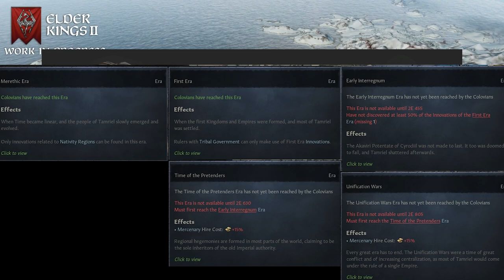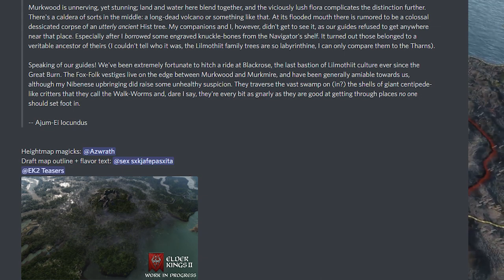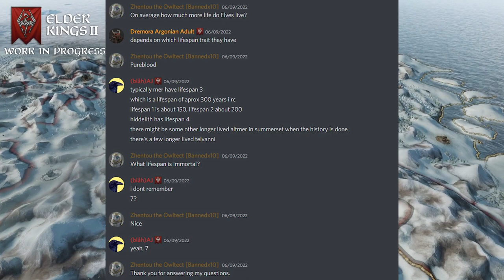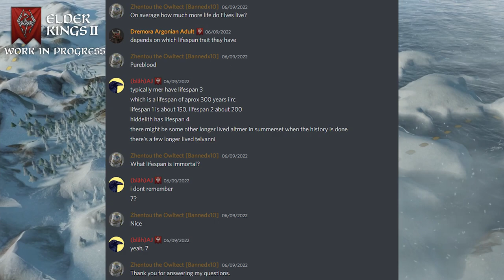Elder Kings 2: Everything we know about culture in exhaustive detail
Explaining everything we know about the cultures and races coming in EK2. I am certain there will have been many things I forgot, missed or did not consider worth adding to an already bloated video. Therefore I welcome any viewers to comment things I neglected. Make this video a place where people can come to learn without asking in the mod discord, or searching dev diaries.

Here is a link to the dev Diaries, where much of my information was found